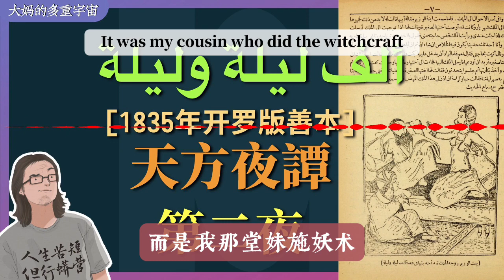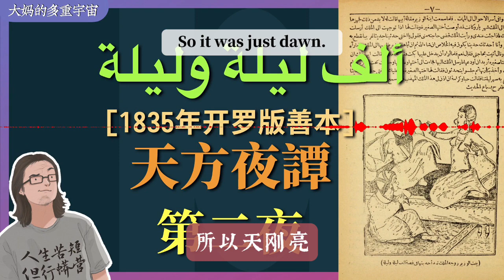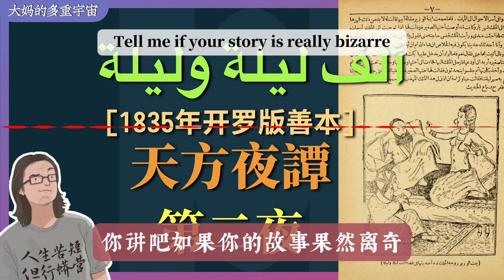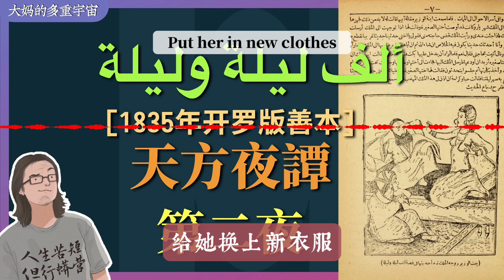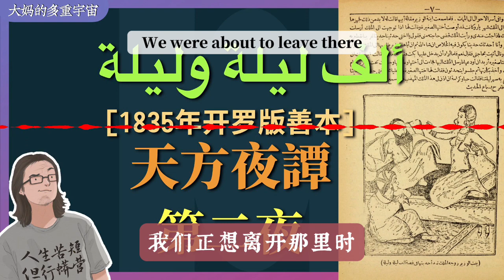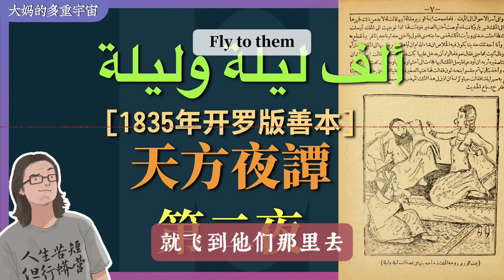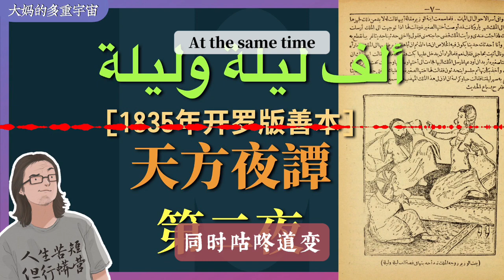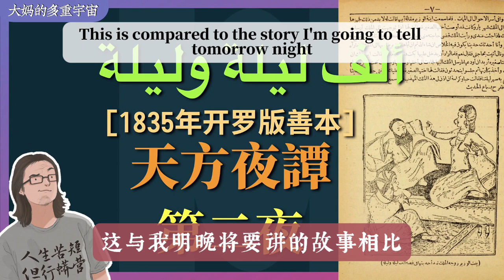第二夜/《一千零一夜》Alf layla wa layla《天方夜谭》[以讀带閱]book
献词

万赞归于教育众世界的安拉，并且祈安拉恩赐穆圣及其家属和圣门弟子平安，直至世界末日审判。

前人的故事、传记成为后人的训诫和殷鉴，以供人们吸取先人的经验，并以此为鉴；了解先前诸民族史实及经历，借以检点、规范自己的行为。

赞美那些把前人的故事、传说化为后人殷鉴的人们。

在那些训诫中，有一部名为《一千零一夜》的故事集，其中蕴涵着丰富的奇珍异宝、鉴戒嘉言……
《一千零一夜》的成书过程是漫长的，由口头传达到定型成书，经历了七八百年之久，这在世界文学史上也是绝无仅有的特例。这一部集东方故事大成的民间文学巨著，透过翻译的转化，囊括了波斯、印度、希腊、罗马故事，经过阿拉伯人的消化、创造，再加上阿拉伯伊拉克和阿拉伯埃及的故事，最后成就了这部规模宏大、匠心独具、悬念迭出、神奇莫测的民间故事集。诚如《一千零一夜》研究专家们所赞：其内容之丰富，涵盖之广泛，加之云谲波诡，神幻怪异，其他民族的民间故事，尚无有能出其右者。阿拉伯说书人善于学习、吸收、消化和创造的才能由此可见一斑。中世纪东方诸民族的生活画面，乃至思想情趣、理想追求、喜怒哀乐、悲欢离合、喜好厌恶等，都能在故事中得以体现。批评家所津津乐道的现实主义、批判现实主义、浪漫主义甚至魔幻现实主义等表现方法，都可以在这里找到它们的原始形态。
有任何問題可以透過表單提交:
預約直播/推薦話題/各種有趣的節目聯動